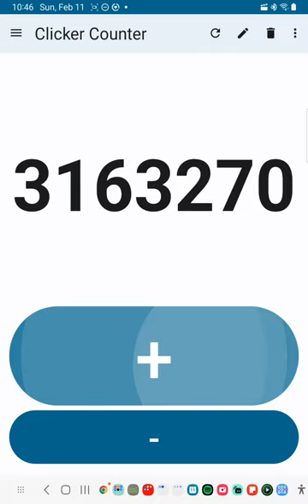I reached 3,163,333 clicks!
Music in video: Godmode - Dolphin esque

Original filename was:
Screen_Recording_20240211_104658_Counter.mp4